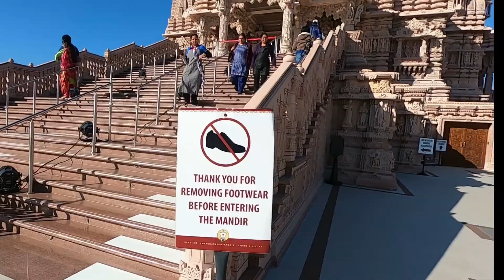A beautiful Hindu Temple in Chino Hill CA - Đền thờ Ấn Độ Giáo | Cuộc sống Arizona